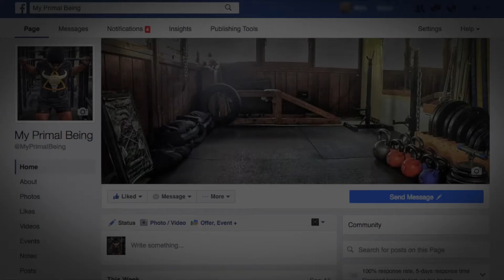20161109 My Primal Blog | Soft Squats and Loose Benches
What a WEIRD session.

For some reason or another, I just COULD NOT get tight enough.

I've definitely got to work on keeping things consistent to keep progressing forward!